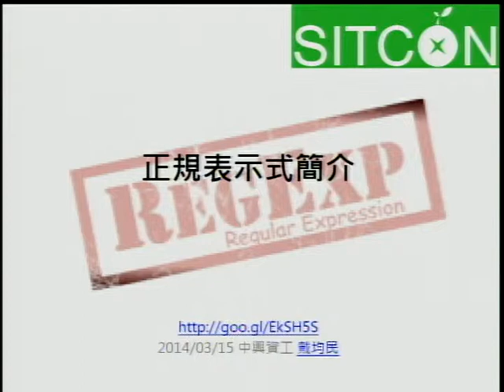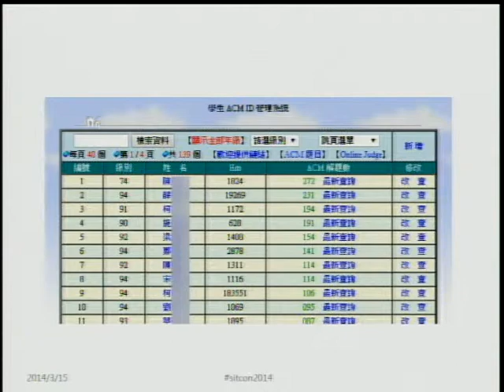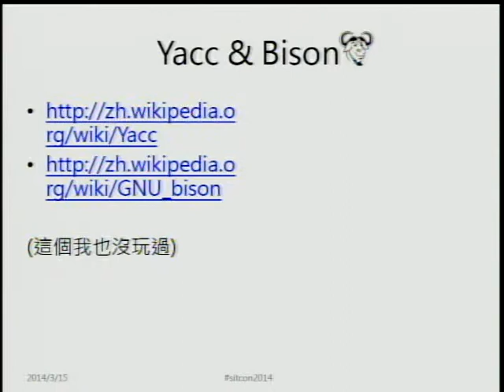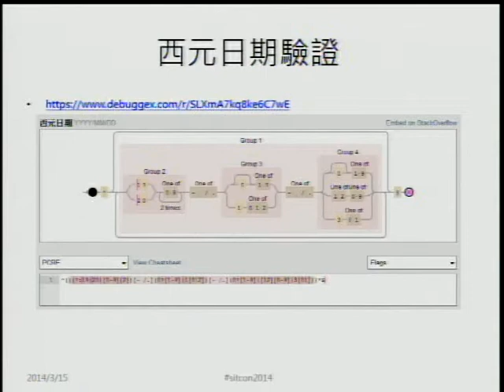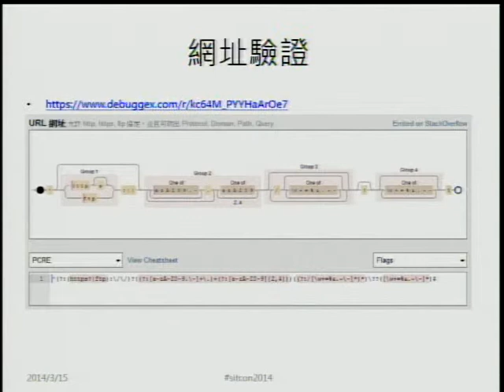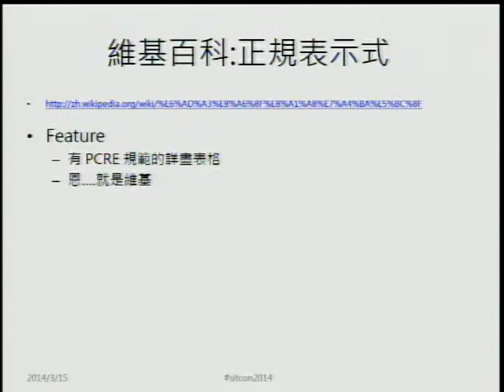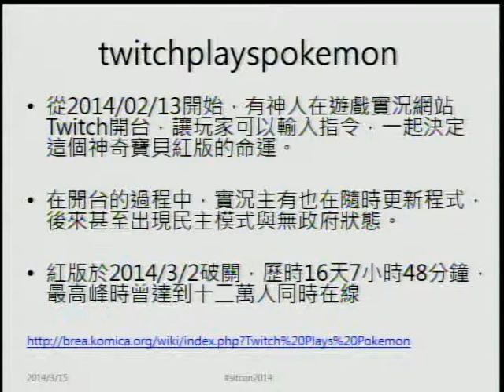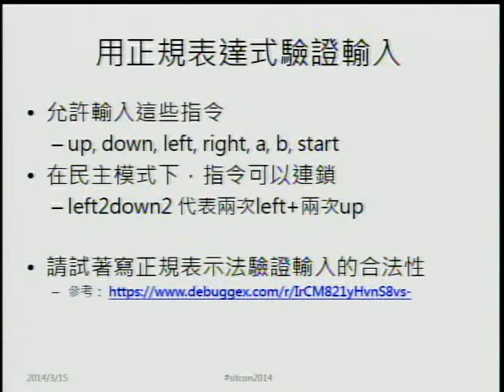[SITCON 2014] 正規表達式簡介 - 和風信使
正規表達式是文字處理的神器，但是它的學習曲線也是異常的陡峭，本議程將示範如何使用 PCRE 標準的正規表達式，介紹網路上一些好用的學習資源及工具，同時引領大家試著處理一些常用的範例。